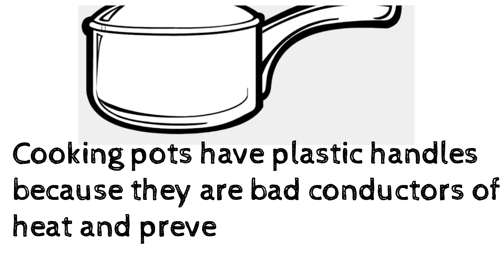Why is cooking pan's handle is made with plastic if plastic burns easily? | Things to Know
Hi everyone!!

In this video u can know why the handles of the cooking pan's are made with plastic if plastic burns easily. I hope it was helpful.